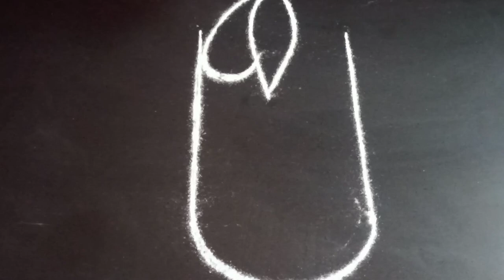Special Shiva lingam Kolam| Beyond curves and dots| Unique Shivalingam